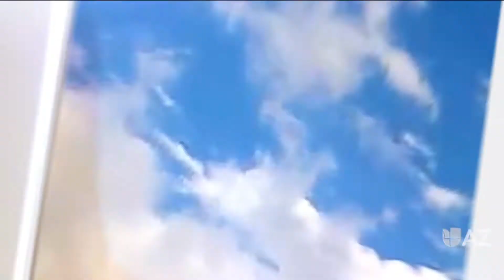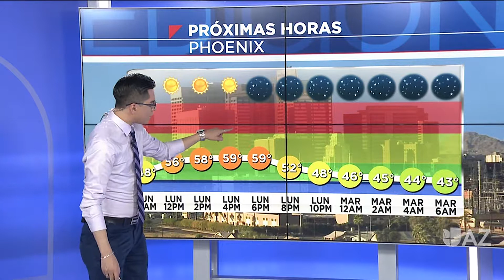1203 Segmento del tiempo Arizona 5AM